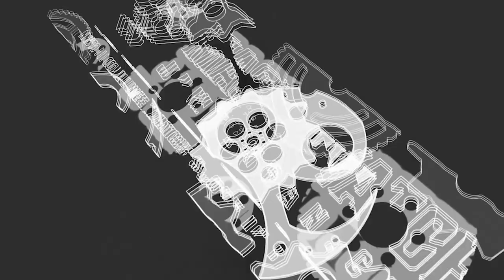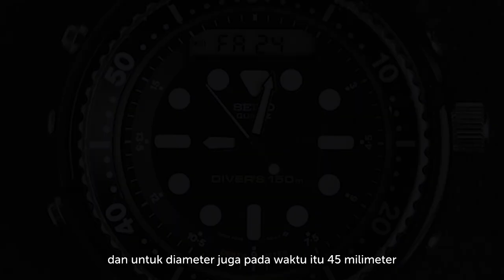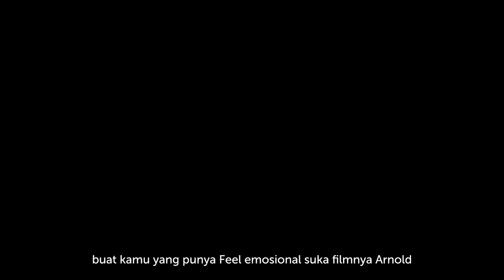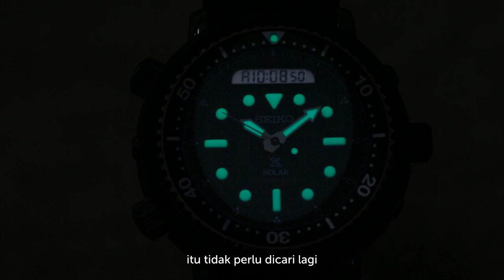Jam Tangan Seiko Prospex SNJ028P1 Arnie | Jam Tangan Arnold Scwarzenagger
Konten yang ditunggu-tunggu telah hadir nih salah satu line dari seiko yang yang paling ikonik dan sudah terbukti menjadi BEST SELLER di setiap kemunculannya ada SEIKO PROSPEX LINE. Belum lama ini pada baselworld 2019 SEIKO mengeluarkan Reissue dengan Nickname Arnie SNJ028. Arnie sendiri pertama kali dirilis pada tahun 1980an dan mulai dipopulerkan oleh aktor Legendaris Arnold Scwarzenagger. Apa bedanya seiko ini dengan SEIKO presage Arnie sebelumnya. Simak video dan review jujur dari tim Machtwatch kali ini tanpa diskip ya